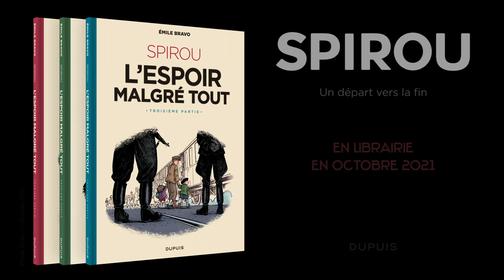SPIROU « L'Espoir malgré tout », Troisième partie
Alors que Fantasio fait un peu tout et n'importe quoi pour trouver un sens à sa vie (et conquérir la femme de sa vie), Spirou, lui, essaie de faire ce qui est juste... au risque d'être amené à des actes héroïques.

Avec « L'Espoir malgré tout », Émile Bravo nous offre un véritable roman mêlant action, humour, vérités historiques et réflexions philosophiques.